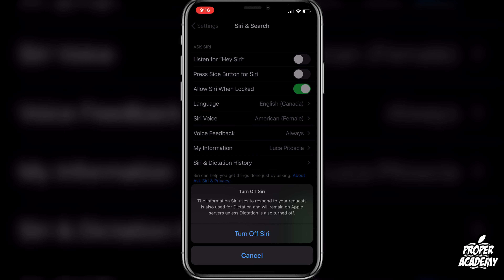How To Turn Off Siri 📲| How To Disable Siri | Disable Voice Assistant on iPhone | Siri Settings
Stay secure online and hide from your ISP with PureVPN!

In today's video we show you How To Turn Off Siri.

Click Here For More iOS Tips/Tricks!

If this video was helpful to you, please remember to leave a like and subscribe to my channel to see more videos like this in the future, and if you have any questions leave a comment down below and i will get back to you as soon as possible!